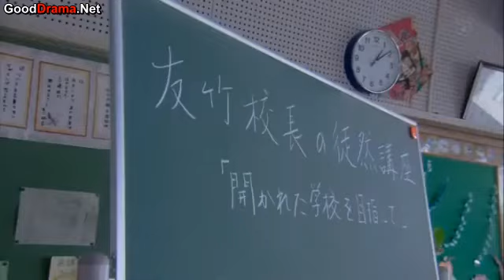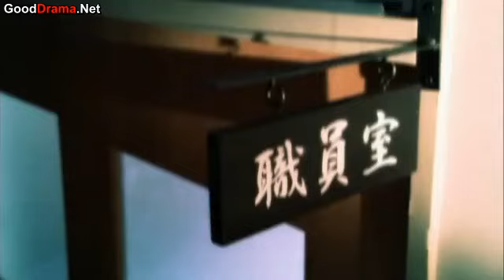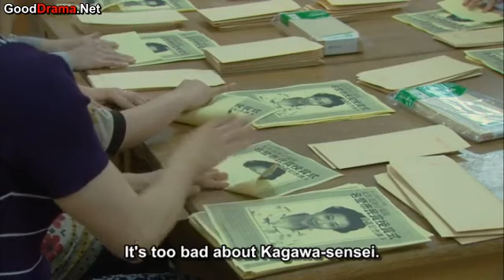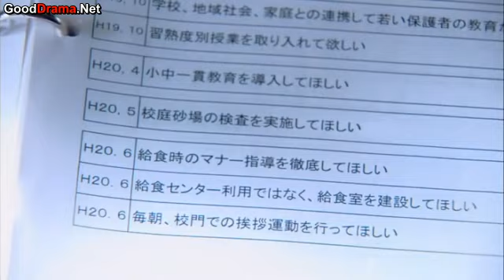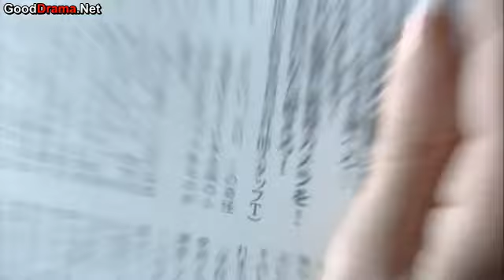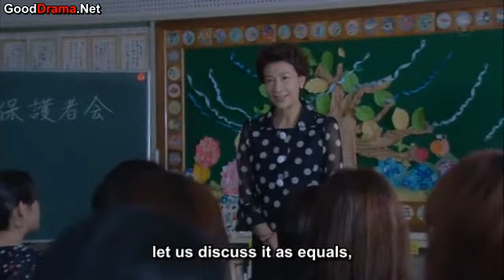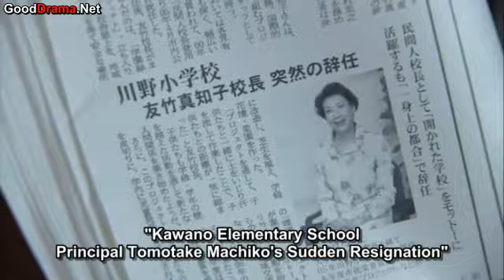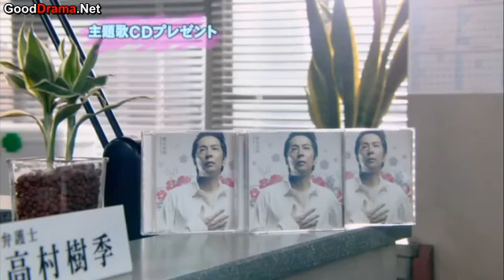Monster Parent Ep. 5 ENG SUB モンスターペアレント